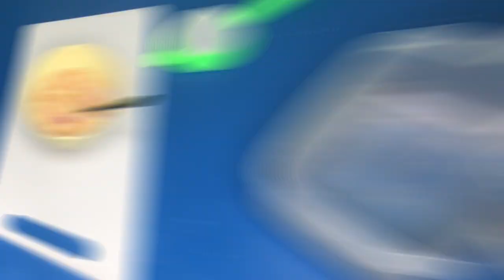BAY MARIW JUS SA 2 FWA PA JOU LAP ANPECHEW DORMI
klike sou link sa pouw we pati 1 an BAY MARIW JUS SA 2 FWA PA JOU LAP ANPECHEW DORMI
JUS AP OGMANTE BANN LI

JUS SA FET AK ,ZE, ZONYON,LAY   GADE VIDEO JUS NAN FIN POU KOMAN POU PREPAREL

MESI POU VIZIT OU SOU CHANEL LA. SIW SE NOUVO SOU CHANEL OU RENMEN TRAVAIL MAP FE A. KLIKE SOU SUBSCRIBE KI SE ABONNE. MESI A TOUT MOUN KI FEL DEJA YO. MESI A NOU TOUT POU SUPORT NOU. MW RENMEN NOU ANPIL
Category